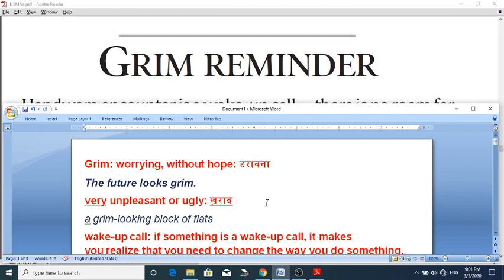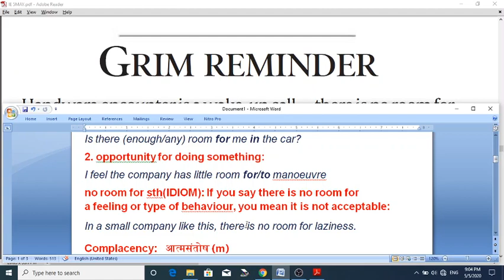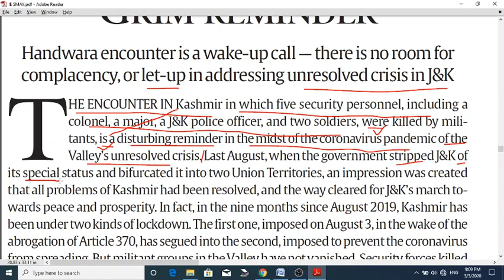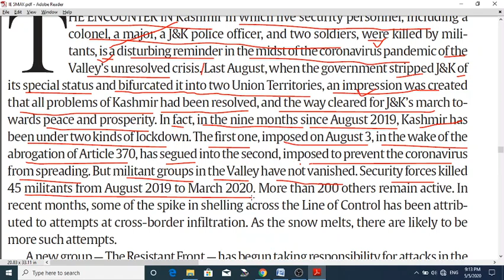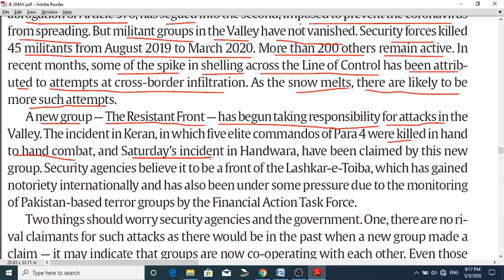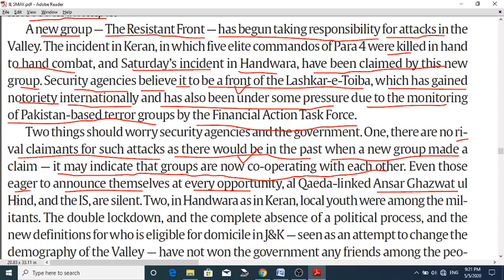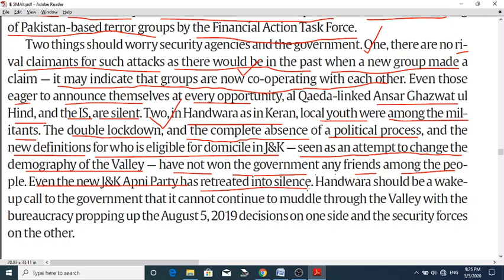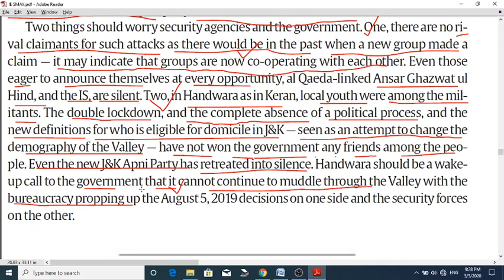THE INDIAN EXPRESS EDITORIAL EXPLAINED 5 MAY 2020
THE INDIAN EXPRESS EDITORIAL, THE HINDU EDITORIAL,
THE ULTIMATE CLASSES,
UPSC, BPSC, UPPCS, BANK, SSC, CGL, CHSL,
STAFF SELECTION COMMISSION,
COMPETITIVE ENGLISH, ENGLISH FOR ALL, ENGLISH GRAMMAR,
आप English Explanation के लिए हमारे Telegram Channel पर visit कर सकते हैं। Join it... हमारा चैनल है... @thehindueditorialEnglishXplained
WORDS EXPLAINED IN THE EDITORIAL ARE GIVEN BELOW: HAVE A LOOK...
Grim: 1.worrying, without hope: डरावना
The future looks grim.
2.very unpleasant or ugly: ख़राब
a grim-looking block of flats

wake-up call: if something is a wake-up call, it makes you realize that you need to change the way you do something, to avoid a problem in the future: चेतावनी, नसीहत
The 30% drop in annual profits served as a real wake-up call for high-street retailers.
Room: 1. the amount of space that someone or something needs: space
That sofa would take up too much room in the flat.
James took the books off the little table to make room for the television.
He's fainted! Don't crowd him - give him room.
Is there (enough/any) room for me in the car?
2. opportunity for doing something:
I feel the company has little room for/to manoeuvre

No room for sth(IDIOM): If you say there is no room for a feeling or type of behaviour, you mean it is not acceptable:
In a small company like this, there is no room for laziness.

Complacency:   आत्मसंतोष (m) a feeling of calm satisfaction with your own abilities or situation that prevents you from trying harder:
What annoys me about these girls is their complacency - they seem to have no desire to expand their horizons.
There's no room for complacency if we want to stay in this competition!

Let-up: a pause or reduction in something, usually something bad:
The airline authorities are not expecting a let-up in delays (= are not expecting delays to stop) for the rest of the summer.
2.to stop doing something that you have been doing continuously or in a determined way:
The police insist that they are not letting up on their campaign against drugs.

Abrogation: the act of formally ending a law, agreement, or custom: रद्द , निरसन
He filed for bankruptcy, which permitted the abrogation of all contracts.
This is an abrogation of the agreement, and I am very sad about it.

Segue: to move easily and without interruption from one piece of music, part of a story, subject, or situation to another:
His performance of "Caroline" segued into a cover version of "My Tears"

Demography: the study of people in a particular area, to discover how many have particular characteristics and to record changes in the number of males, females, births, marriages, deaths, etc.: जनसांख्यिकीय
Demography is the statistical study of human populations
2.the number and characteristics of people in a particular area, for example, their ages, sex, and whether or not they are married:
The demography of the area is predicted to change radically over the next 30 years, with large increases in the number of older people.

Muddle: an untidy or confused state:  fuddle
The documents were in a muddle.
Whenever I go to Europe I get in a muddle about/over (= become confused about) how much things cost.

muddle through(PHV): to manage to do something although you are not organized and do not know how to do it: काम चला लेना
Sorry, but I can't help you - you'll just have to muddle through on your own.